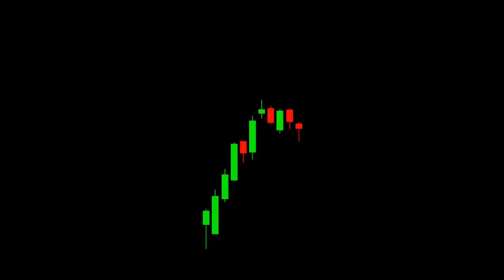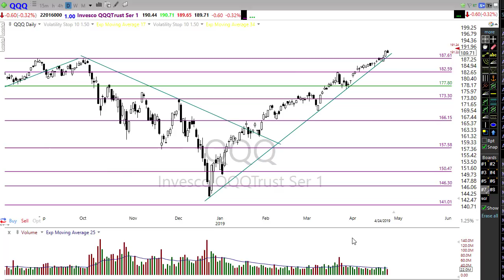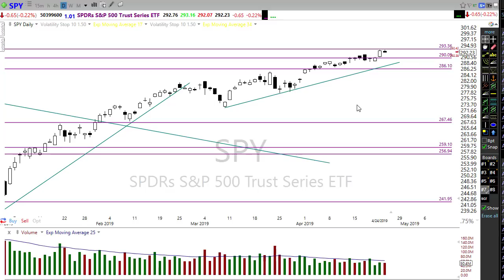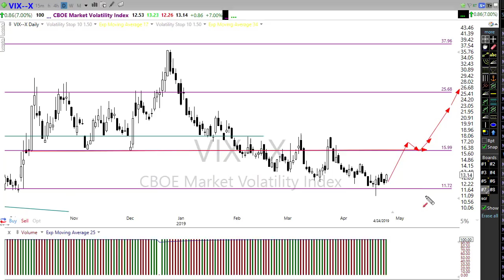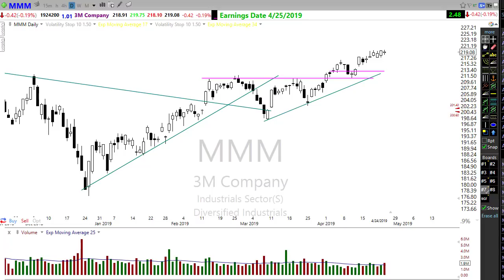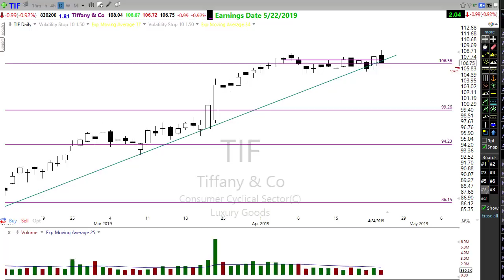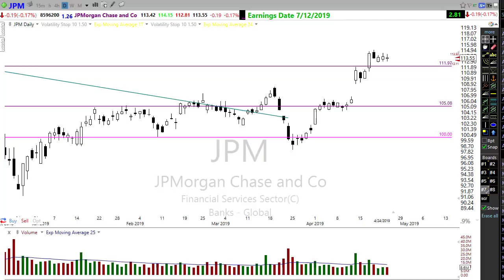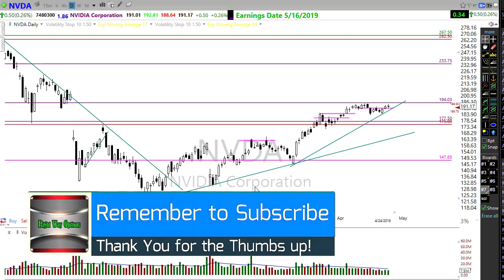Morning Market Prep | Stock & Options Trading | 4-25-19